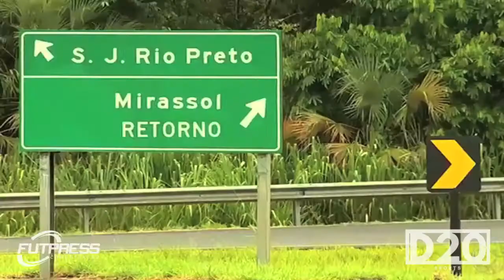Dalberto - Atacante/ Striker - 2018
Seleção de melhores lances do atacante Dalberto, em atuação pelo Mirassol e ABC nas temporadas 2017 e 2018, respectivamente.

Edição: Renato Carvalho
Futpress, 2018.